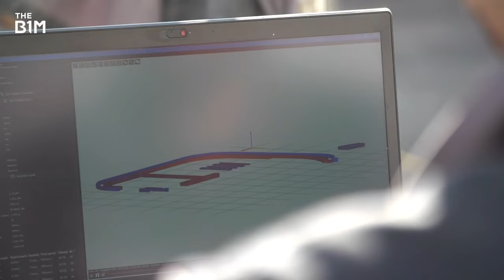☕ ГаражНовости #1 Pepsi внедряет 3D печать. Кроссовки от adidas. Отгрузка Prusa XL откладывается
Пепсико экономит 96% средств благодаря  матрицам, напечатанным на 3д принтере.
Запуск напечатанных спутников позволит наладить связь во всем мире.
Напечатанные на 3д принтере дома стали в разы дешевле деревянных.
Фанаты прушы,безусловно,расстроились этой новостью, но к счастью, задержки привели к тому, что Prusa XL продолжил дорабатываться и получил новый экструдер Nextruder  с нулевым люфтом и передаточным числом 20:1

2: -
3: -

Содержание:
00:00 - Вступление
00:55 - Pepsi изготавливает матрицы на 3D принтере
01:57 - Prusa research запустила программу образования
03:27 - Отгрузка принтеров Prusa XL отложена
04:48 - Adidas выпустил кроссовки выполненные с помощью 3д печати
06:05 - Напечатали дом на 3d принтере за 1400$
08:15 - Напечатанные спутники наладят связь по всему миру
09:39 - 3D принтер REX